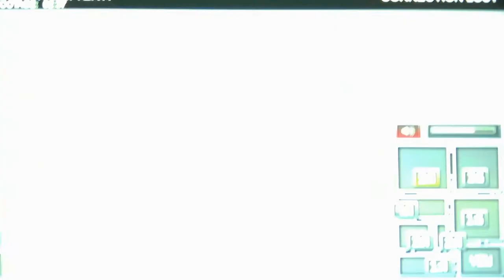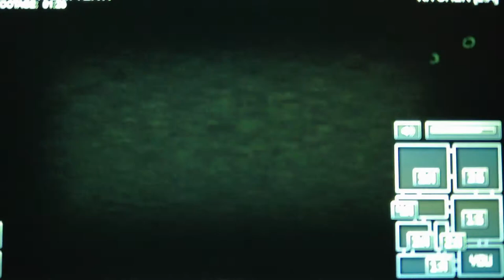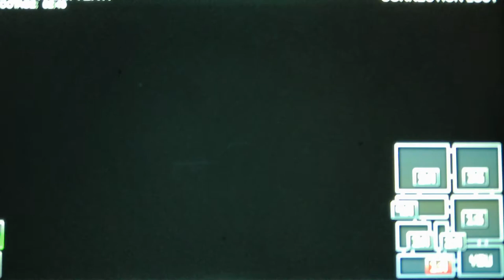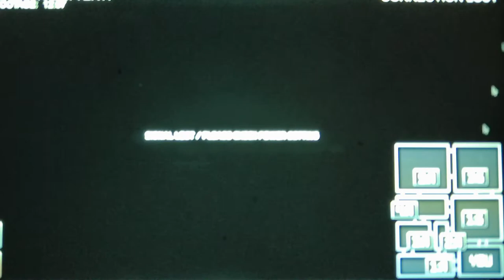Tubbyland Archives Act 1 Night 2 Part 2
Hopefully I will beat Night 2 in Part 3